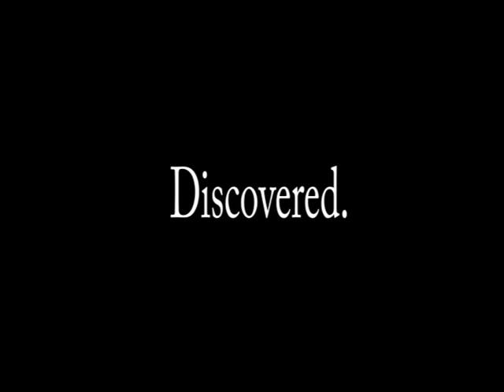HCPL Film This! 2018 (Diary of Anne Frank)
Singh Barr Kim Diggs